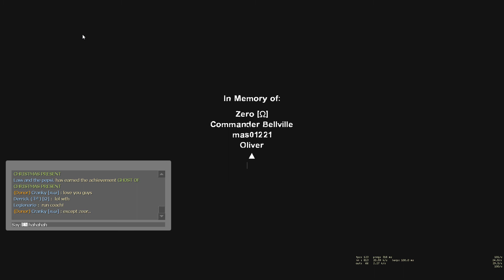Left 4 Dead 2 - MGFTW COOP 10 Players: The Passing - The Port - Advanced - C&C #039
When destroyer tank appears dont let the car leave you behind haha..

· Left 4 Dead 2 MGFTW Coop 16 Players
· The Passing - The Port
· map c6m3_port
· Difficulty: Expert
· Player: Legionario
· AWP Gameplay

· Left 4 Dead 2 MGFTW Cooperativo 16 Jugadores
· Defunción - Puerto
· mapa c6m3_port
· Dificultad: Experto
· Jugador: Legionario
· AWP Gameplay

Left 4 Dead 2 - COOP 16 Players: The Passing - The Port  - Advanced - Destroyer Tank
L4D2 - COOP 16 Players: The Passing - The Port  - Advanced - Destroyer Tank
Left 4 Dead 2 - Cooperativo 16 Jugadores: Defunción - Puerto - Avanzado - Destroyer Tank
L4D2 - Cooperativo 16 Jugadores: Defunción - Puerto - Avanzado - Destroyer Tank
Left 4 Dead 2 - Crowded & Chaotic Servers #039
L4D2 - C&C #039